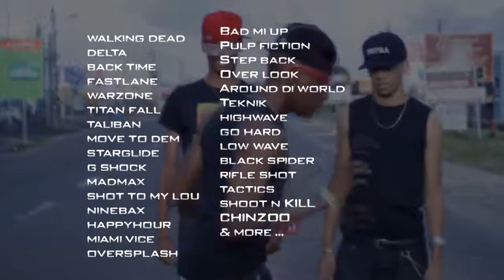ALLIANCE KINGZ Showreel 2015